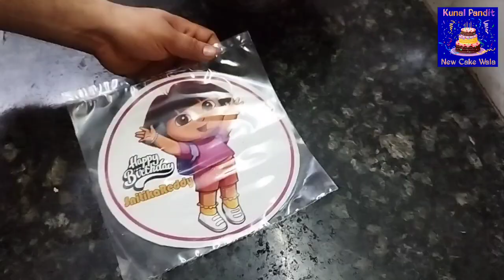Strawberry Cake Recipe with Photo Cake |Photo Cake Design |Girl Birthday Photo Cake